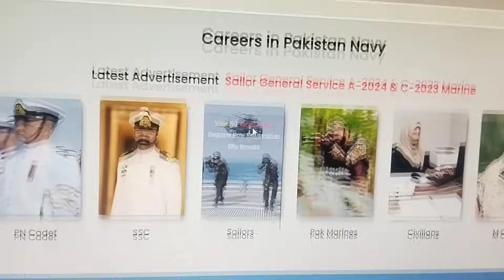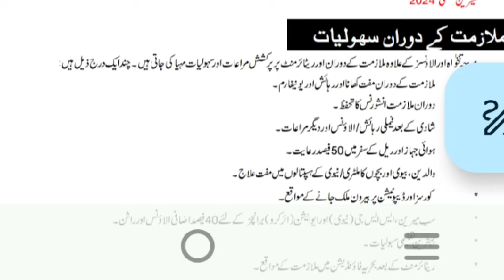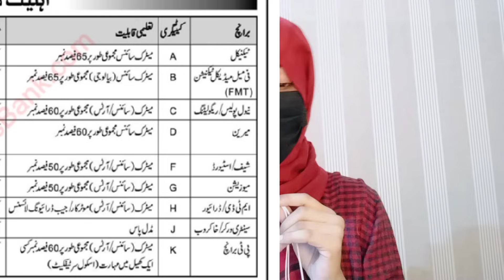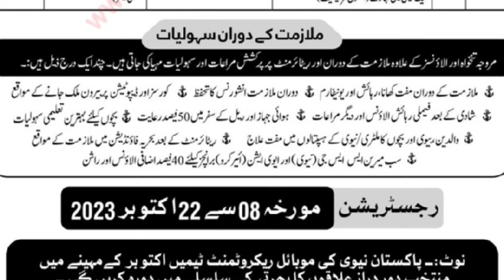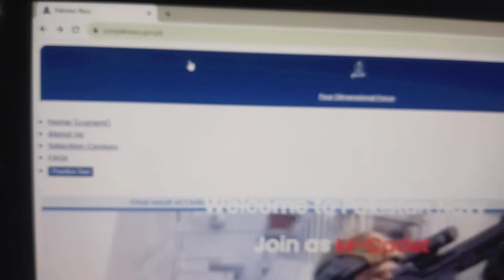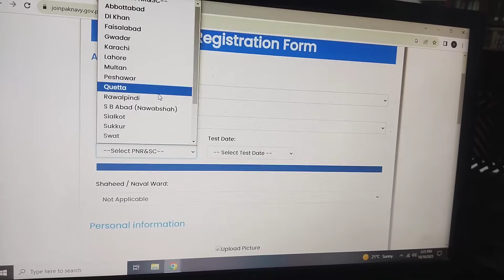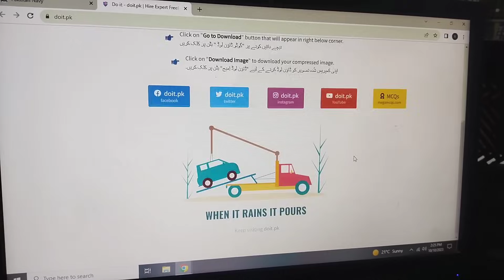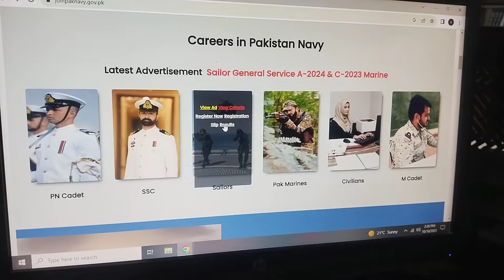Pakistan Navy Jobs 2023 | Latest Govt Jobs in Pakistan 2023 I Sanam Dilshad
All Pakistan Male Female can apply

Advertisement  👇 and Apply online

Join Whatsapp SD Jobs 7 Group

Regards : Sanam Dilshad